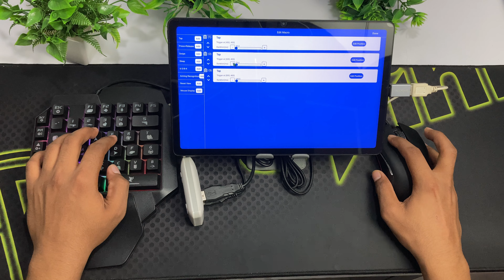⌨️One ClickFastest 0.001sec Double AWM Macro in Mobile GG Mouse Pro🔥| Play free fire keyboard mouse📲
Double sniper fastest non scope macro gg mouse pro

double sniper macro free fire

double awm macro free fire

sniper gameplay free fire

how to set fastest awm macro in free fire

gg mouse pro Keymap

gg mouse pro macro

gg mouse pro settings